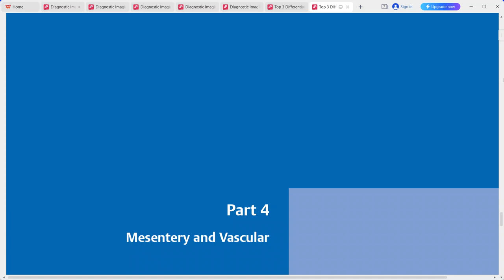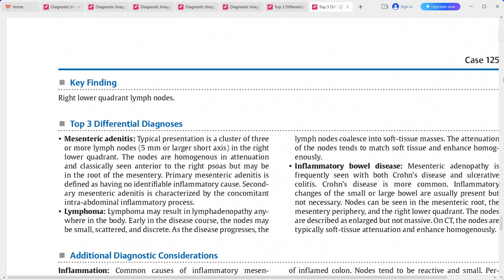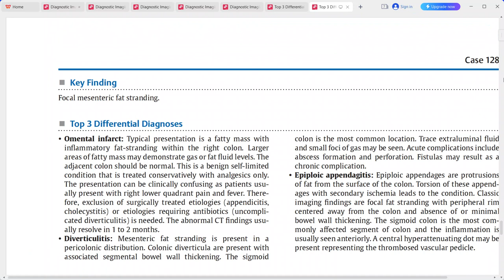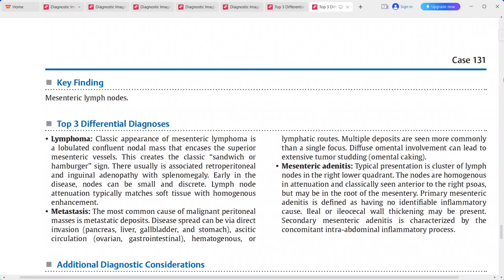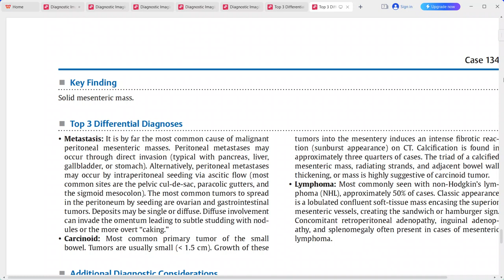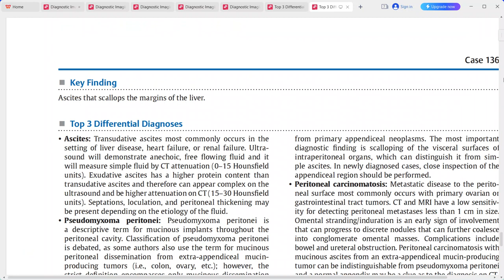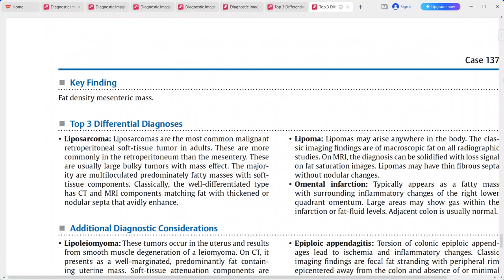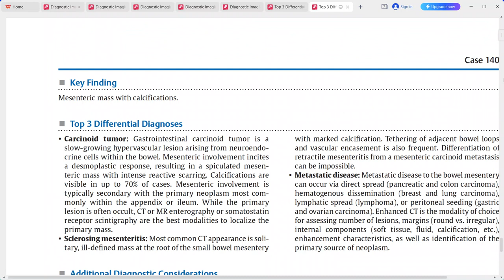Mesentery and vascular imaging top 3 differentials